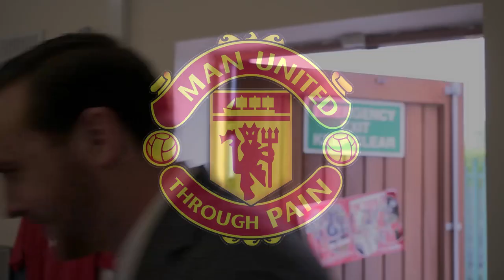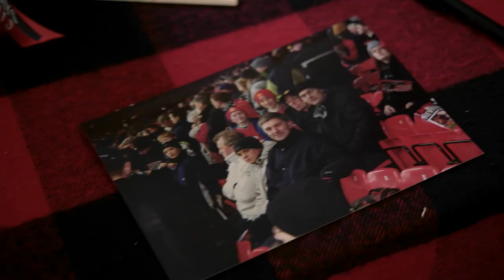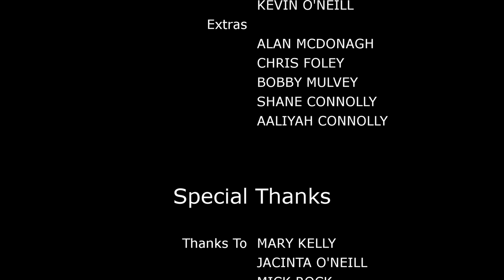'Man United Through Pain' by Joe O'Neill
'Man United through Pain'

Eimear Ni Thoibin: Aoife Morrison
Arnold 'Addy' Wall: Conn Cowman
Brendan Cowman: Ben Waddell

Crew
Writer & Director: Joe O'Neill
DOP: Brian 'Biddy' Dooley
Assistant DOP: Gill Cahill
Editor: Cian Arthur Ring
Producer: Richie Kearney
Boom OP: Cian Arthur Ring

Extras: Alan McDonagh, Bobby Mulvey, Chris Foley, Shane & Aaliyah Connolly

Shoot on Location in Naas Co.Kildare. Ireland

Find Little Shadow on Facebook,Twitter and Instagram